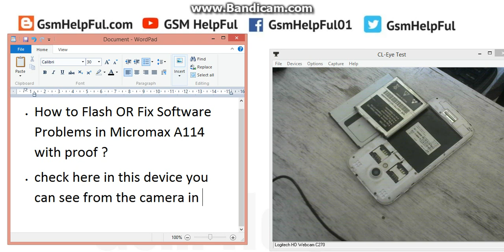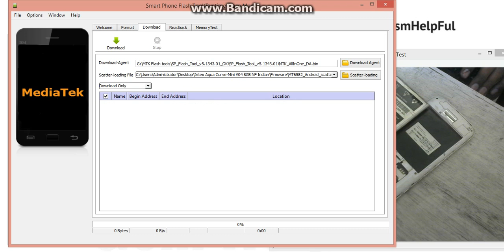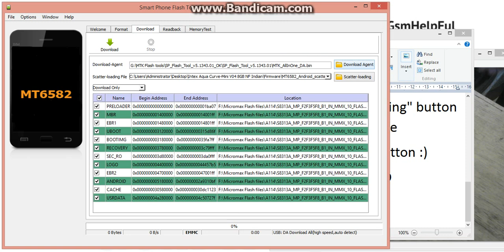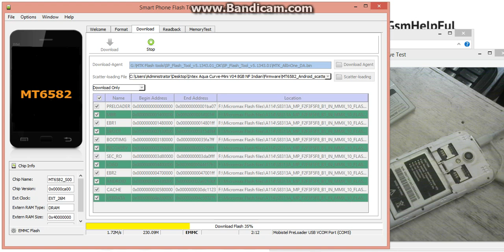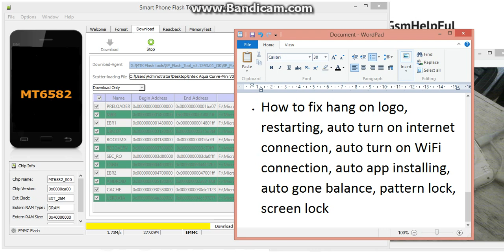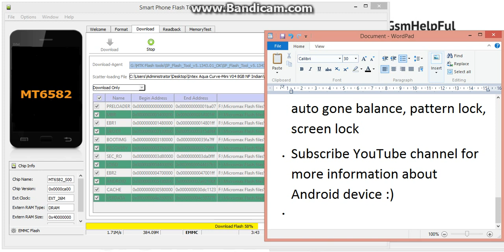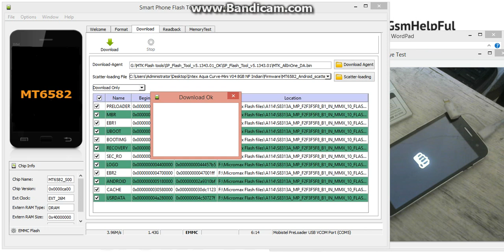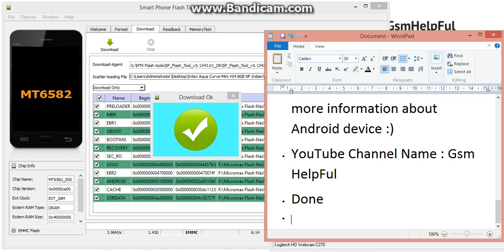How to Flash OR Fix Software Problems in Micromax A114 Canvas 2 2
How to fix hang on logo, restarting, auto turn on internet connection, auto turn on WiFi connection, auto app installing, auto gone balance, pattern lock, screen lock in Micromax A114 Canvas 2 2 ?

Note : Include Flash Tool also